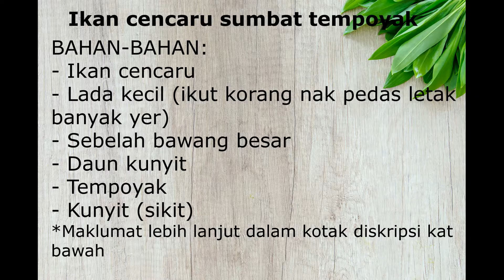Rupanya tak seberapa ... tapi pergh!! sedap nie ... IKAN CENCARU SUMBAT TEMPOYAK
Hai,

Salam semua,

Apa kabo semua ... moga sihat belaka ye … Hari nie Mak Chu nak buat Ikan Cencaru sumbat tempoyak.

Jangan lupa cuba korang !!

Okay korang selamat menonton

Kalau korang try jangan lupa comment & share jadi ke tidak ….
Okaylah korang... jom makan...

Jangan lupa cuba resepi ni yer

Selamat mencuba ☺️ ☺️ ☺️

RESEPI:

IKAN CENCARU SUMBAT TEMPOYAK

BAHAN-BAHAN:
- Ikan cencaru
- Lada kecil (ikut korang nak pedas letak banyak yer)
- Sebelah bawang besar
- Daun kunyit
- Tempoyak
- Kunyit (sikit)

CARA-CARA :
- Okay, jom mula masak
- Mula-mula belah belakang ikan
- Kemudian buang insang & perut ikan
- Bersihkan ikan tu … khelas ikan dengan air asam / limau, pastu cuci & toskan ikan tu
- Tumbuk lada kecil & bawang besar
- Letakkan sedikit kunyit serbuk dalam lada yang ditumbuk tu
- Lepas siap tumbuk tu ... gaulkan tempoyak dengan cili & bawang besar yang ditumbuk tadi
- Masukkan daun kunyit dalam tempoyak tu ... kemudian gaul
- Kalau tempoyak korang tawar tambah garam yer
- Okay, sekarang sumbat campuran tempoyak kat belakang ikan yang dibelah tadi
- Siap sumbat boleh mula goreng
- Minyak panas boleh mula menggoreng
- Goreng ikan tu sebelah dulu bila dah garing baru balikkan & goreng sebelah lagi
- Goreng sampai garing yer
- Siap bolehlah memjamu selera …. Memang mantap !!

Selamat mencuba …

Bolehlah awak - awak semua cuba reseipi ni .

Jumpa lagi dalam video yang akan datang
Mak Chu

Reference/credit
Rujukan lain:
Background:
Photo by Lukas Blazek on Unsplash